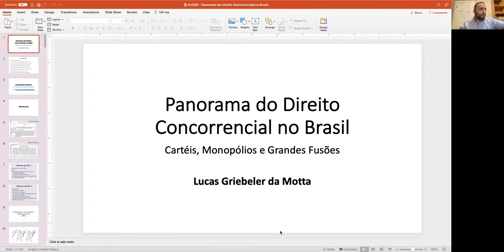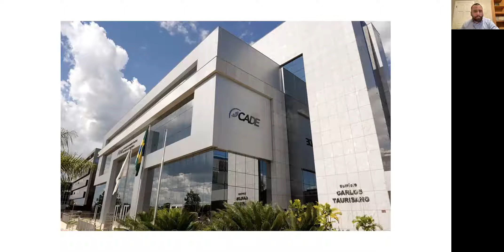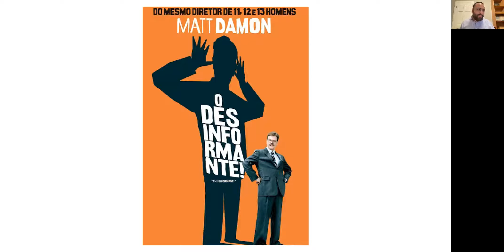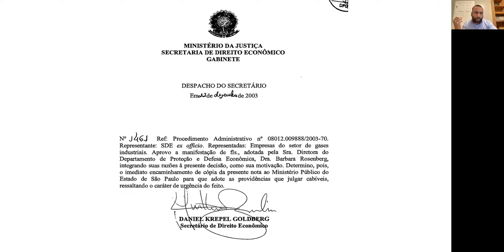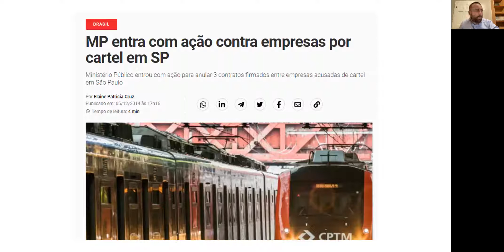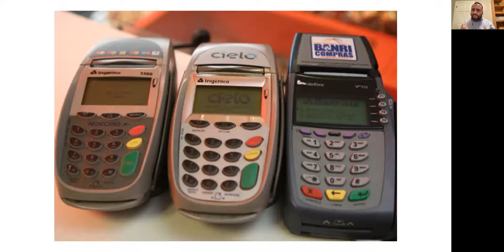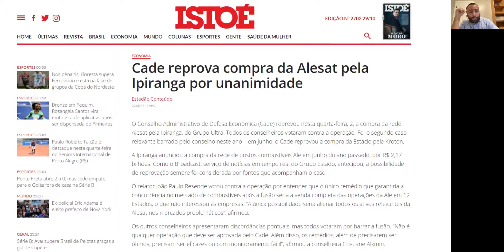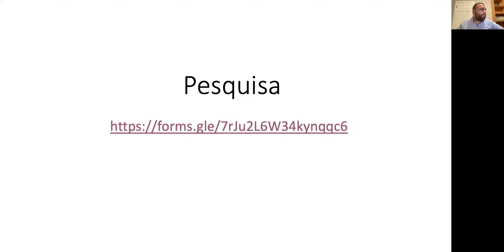Panorama do Direito Concorrencial no Brasil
Aula aberta realizada em 03/11/2021, promovida pela Escola de Direito da PUCRS.
Palestrante: Lucas Griebeler da Motta
Moderadora: Profa. Gabriela Wallau